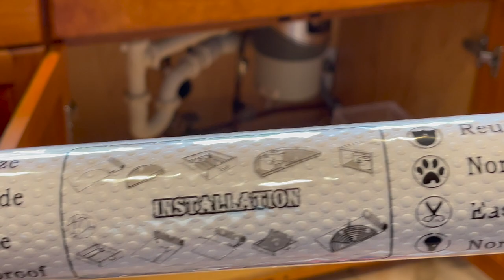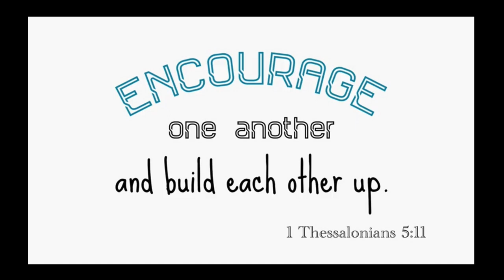✨NEW 2023! CLEAN DECLUTTER AND ORGANIZE WITH ME UNDER KITCHEN SINK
I’ll talk you through the whole process to get under the sink decluttered, clean and organized, and I’ll have all the products I used linked below, so let’s listen to some good music and comment below if you are wanting to organize under YOUR sink for the new year.  Happy new year by the way!  We are now in 2023!  YAY!  Let's get this done!
💗 S U B S C R I B E 💗 for more videos like this!

SHOP FOR UNDER YOUR SINK!
🛒 White liner
🛒 White microfiber cloths
🛒 More white microfiber cloths
🛒 Small clear drawers (I have 4 and they have the dish pods)
🛒 Clear turntable Walmart from the HOME EDIT
🛒 large drawer Walmart from the HOME EDIT
🛒 other storage Walmart from the home edit
🛒 bath edit set Walmart from the home edit (the insert into the drawer is from this set)
🛒 stacking bins Walmart from the home edit (what I'm storing the grocery bags in)

I LOVE IT!  For a free 30-day trial, please use this

💗 S U B S C R I B E 💗 for more - Please introduce yourself in the comments, I'd love to get to know you!

CLEANING GRATEFULLY